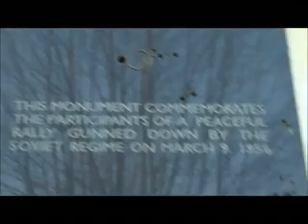AFTER Interview with Georgian man wearing American Flag here in Tbilisi...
AFTER Interview with Georgian man wearing American Flag here in Tbilisi... Are you covered? $17 a month membership - Legal Shield with profound benefits